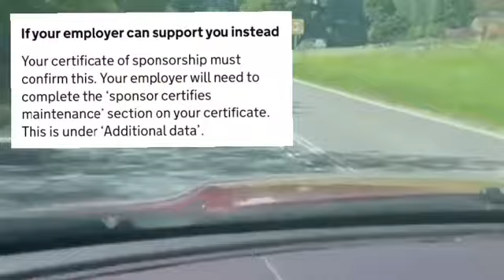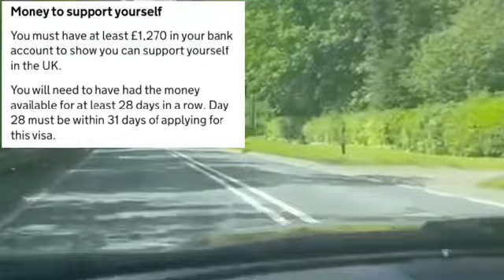UK Work Visa cost 2024